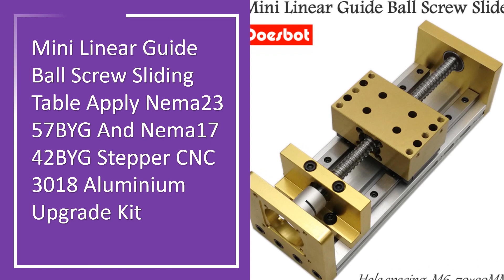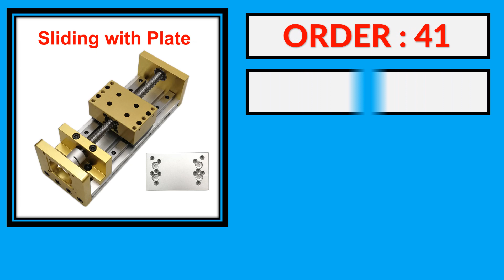Top 5 Best CNC Ballscrew Linear Slide Review in 2023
5. GX80*100 100mm-500mm double slider double line rail ball screw precision linear slide guide rail electric CNC cross module

4. FUYU FSK40 Linear Guide Stage Rail Motion Slide Table Ball Screw Actuator Nema 23 Motor Module for CNC 3d Printer Parts

3. Sliding Table 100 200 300mm SFU1204 SFU1605 Effective Stroke CNC Linear Guide Stage Rail Motion Slide Table Ball Screw Actuator

2. Mini Linear Guide Ball Screw Sliding Table Apply Nema23 57BYG And Nema17 42BYG Stepper CNC 3018 Aluminium Upgrade Kit

1. Free Shipped 50-700mm Effective Stroke CNC Linear Guide Stage Rail Motion Slide Table Ball Screw Actuator Module 3D Printer XYZ